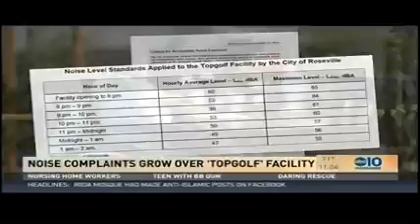Statewide Action - Covenant Care - SEIU Local 2015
2016 Election Voter Guide